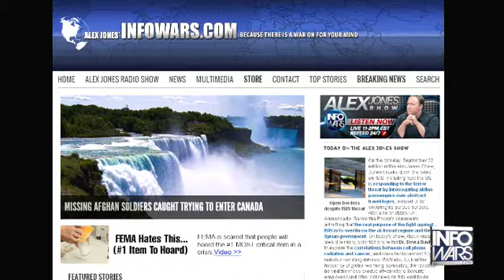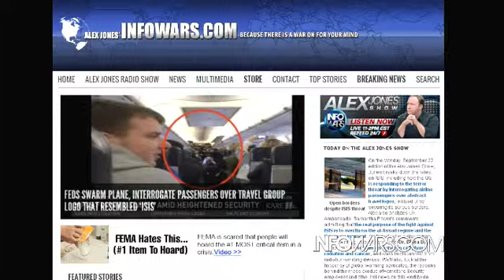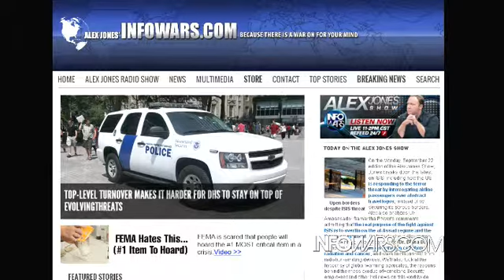The Alex Jones show Monday September 22nd 2014 part 13 of 13